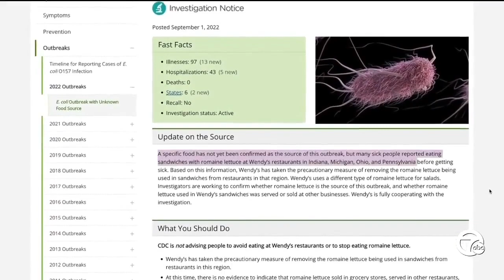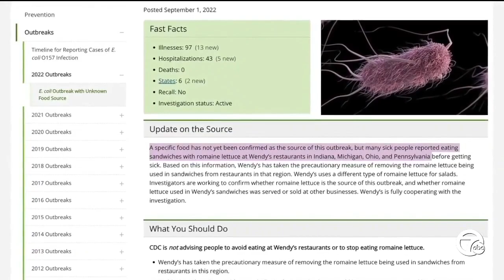New E. coli lawsuit: Woman claims she was sickened by burger at Farmington Wendy's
A Redford woman says she spent 12 days in the hospital after eating at a Wendy's cheeseburger.